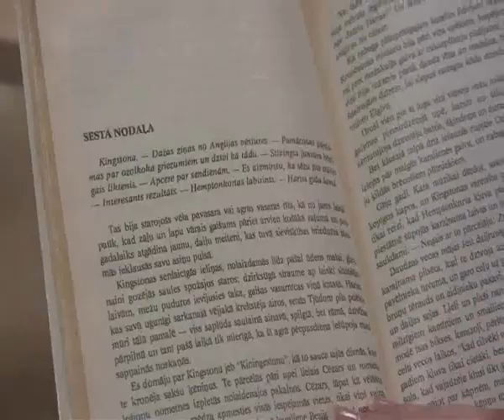3D Tube atrakcija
Aktīvās atpūtas objekts-atrakcija 3D Tube.